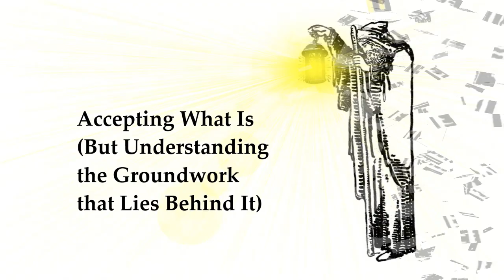"Accept What Is But Understand the Groundwork" | Outtake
This is just a fun, bonus video, an outtake from Benebell Wen’s chat with Mary Greer. Toward the end of this clip, Greer shares some wise, powerful thoughts.

“Humans do what humans do, and if you’re fighting that all the time, then you’re constantly working against what is. Accept what is but understand all the groundwork that lies behind it.” - MKG

Learn to glean profound messages from the tarot cards with Mary K. Greer, Rachel Pollack, and more. This July 19 – 21, 2019 in Rhineback, New York at the Omega Institute, join five renowned professional tarot readers as they share proven methods of receiving messages and finding meaning in the tarot cards: Mary Greer, Rachel Pollack, Benebell Wen, Terry Iacuzzo, and Michelle Tea.